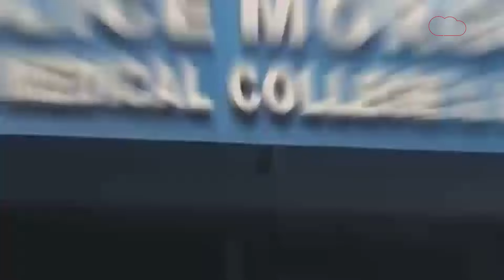Kolkata doctor: CBI ने दो नए आरोपियों को किया गिरफ्तार, क्या अब असली क़ातिल का पता चल पाएगा?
CBI ने शनिवार को आरजी कर मेडिकल कॉलेज और अस्पताल के पूर्व प्रिंसिपल संदीप घोष और एक पुलिस अधिकारी को महिला डॉक्टर रेप और हत्या के मामले में एफआईआर दर्ज करने में कथित देरी और सबूत गायब करने के आरोप में गिरफ्तार किया.